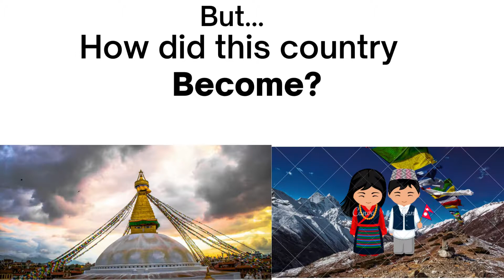Nepal's history in under 1min